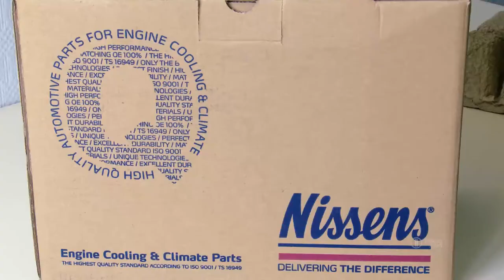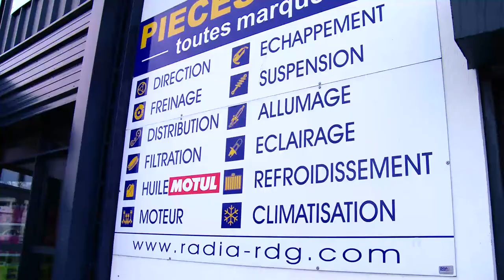Refroidissement Moteur,pièces Autos,refroidissement moteur, RADIATEURS DOLLIOU GUIFFANT QUIMPER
RDG c'est 3 agences à Quimper, Lanester, Vannes est spécialisée dans la réparation et la vente de tous types de produit de refroidissement moteur, eau, air, huile et climatisation.

Nous vous proposons des modifications ou des fabrications spéciales sur plan et nous intervenons sur tous types de radiateurs, cuivre, acier et aluminium ainsi que les batteries inox.

Nous travaillons dans plusieurs domaines tels que: l'automobile, l'agricole, les poids lourds, l'industrie, les engins de manutentions, les travaux publics et de carrière ainsi que les groupes électrogènes. (plan atelier jaune)

Nos équipements et nos techniciens qualifiés nous permettent également, de prendre en charge la rénovation d'échangeurs marins par étamage plein bain.

RDG propose aussi le regarnissage de mâchoires de frein par collage au four ou par rivetage, ainsi que le regarnissage de disque d'embrayage et la rectification de vos tambours.

Notre capacité de stockage de plus de 1200 références, nous permet de répondre très rapidement à vos demandes.

Localisation / Intervention :

Zi Du Petit Guelen
29000 QUIMPER